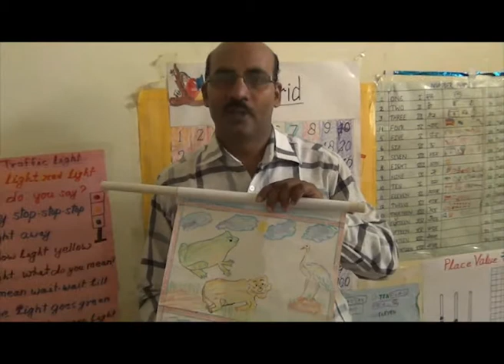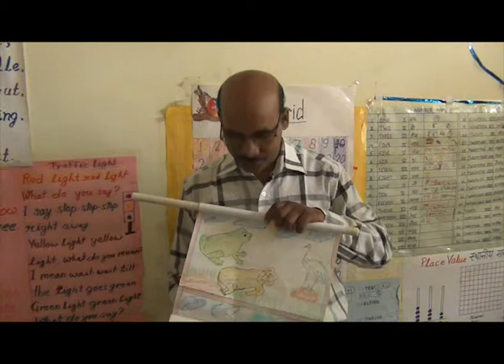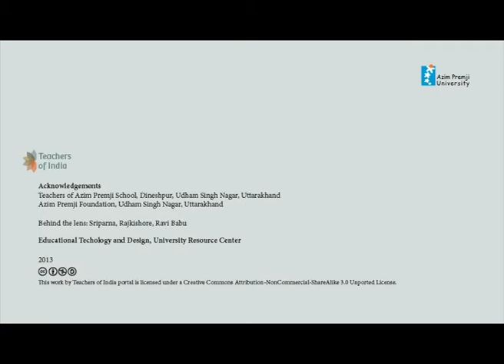Classroom Practices: Story Scroll 2 ~Sahabuddin Ansari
Unfolding the plot the scroll way.